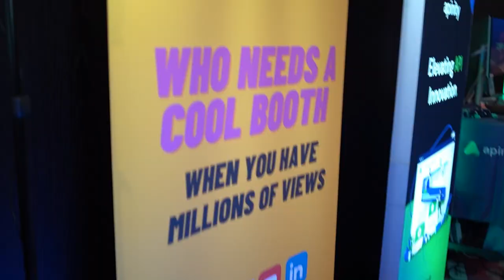Insurance in the Age of Web3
Industry experts share their thoughts about how insurers should prepare in the Age of Web3.

Great discussion with experts from the Insurance Innovator Munich Event 2023:
Dr. Robin Kiera, CEO of digitalscouting
Gianluca Lorenzi, Head of Reale Lab 1828, Reale Mutua Assicurazioni
Emanuele Colonnella, Innovation Lead, Generali
Sebastian Banescu, CEO, Chainproof
Niccolò Sapio, Ventures Associate, Plug and Play Tech Center

Here are some of the questions asked during the discussion:
➡How are we going to translate novel risks and new risks into products?
➡Is uncharted waters insurable?
➡How are we going to excite customers into this new world?
➡How insurers can make money in the metaverse?

A few key points:
✔️Hackers are targeting the weakest links
✔️Insurance is emotional
✔️Contract updates are one of the biggest causes of hacks
✔️Proof of Stake is considered more energy-efficient than proof of blockchain

Some tips on how to deal with risk that is too high or not covered:
-Break down the problem
-Understand how to position yourself

More insights about the future of insurance in the age of Web3 in the video.